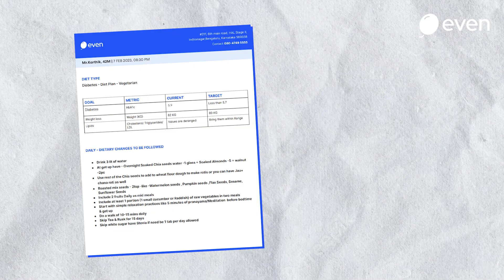Karthik Testimonial :: Even Healthcare